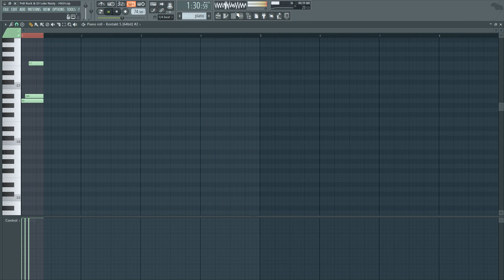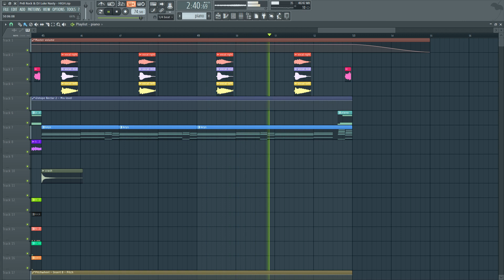PnB Rock & DJ Luke Nasty - HIGH (FL Studio Remake + Free FLP)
*Original instrumental produced by PnB Rock